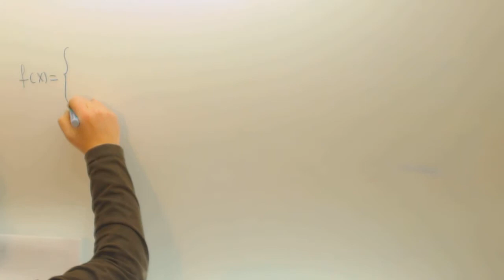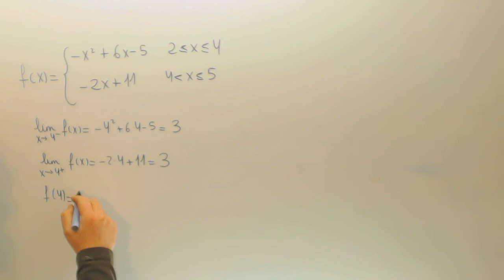Continuidad de una funcion a trozos Matematicas Selectividad Academia Usero Estepona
Continuidad de una funcion a trozos Matematicas Selectividad Suscríbete a nuestro canal en Youtube para ayudarnos a seguir creciendo Academia Usero en Estepona, el centro de formación con más vídeos en Internet del Mundo presenta